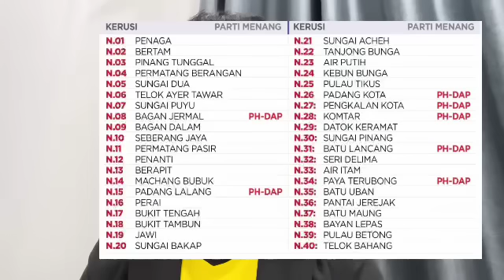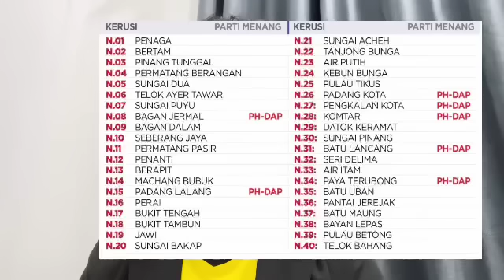Keputusan Tidak Rasmi PRN 2023 hi; PN ALAMI KEJUTAN BESAR!! tahniah Anwar